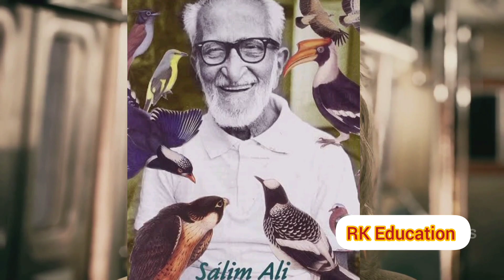indian_hero birdman salim